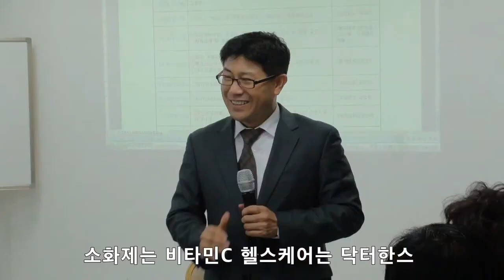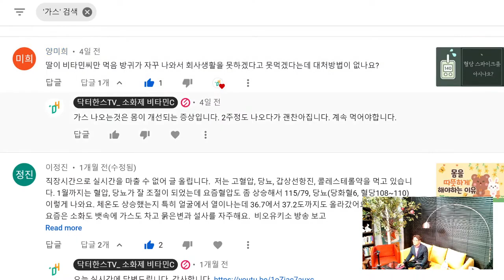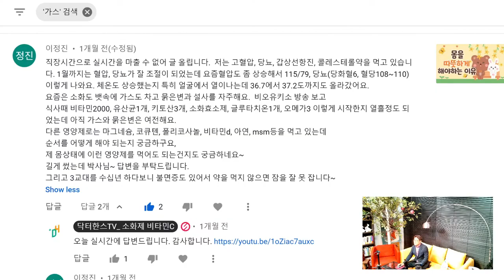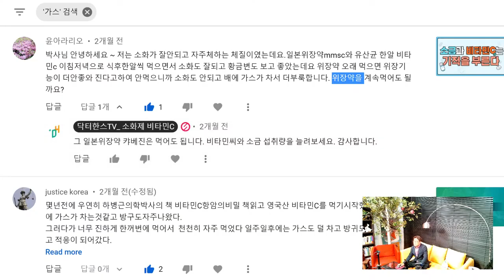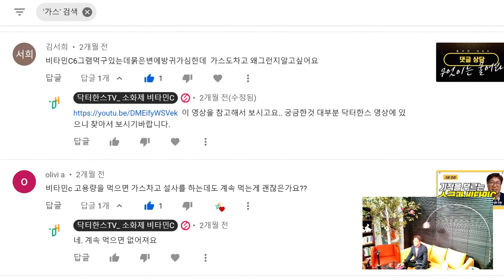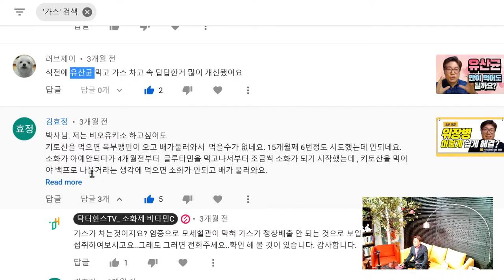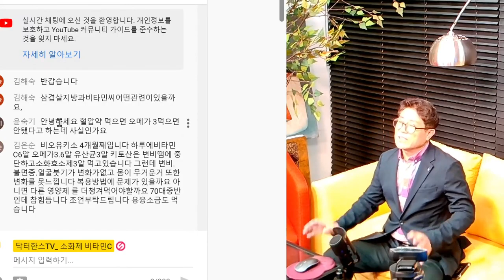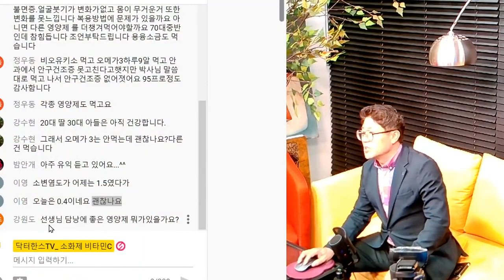배에 가스 차면 염분 부족이다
추천영상

면책조항

1.먹어야한다.-식이영양
2.먹었으면 움직여야 한다.-운동
3.움직이면 피곤하니 쉬어야 한다.-휴식수면

닥터한스